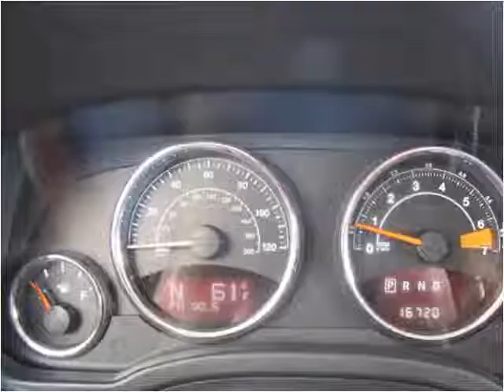2014 Jeep Compass Used Cars Abilene TX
This 2014 Jeep Compass is available from Kent Beck Motors.